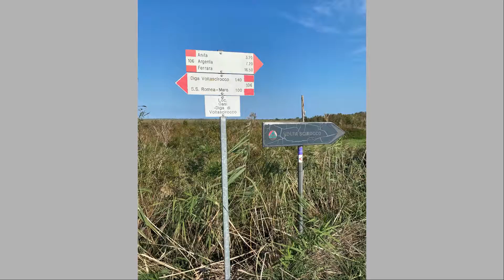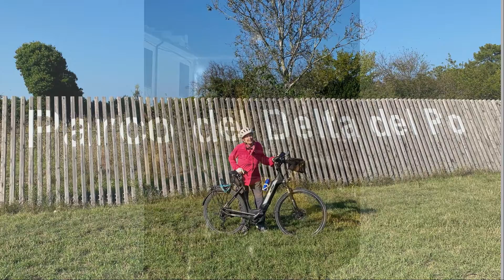Valli di Comacchio